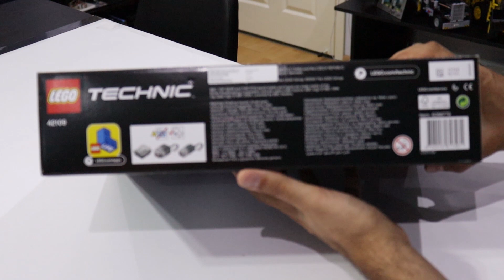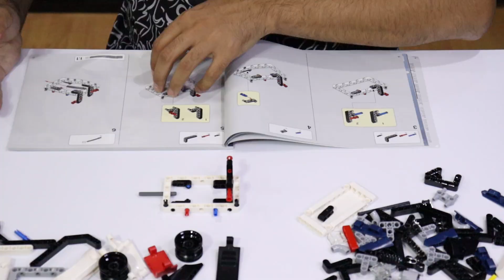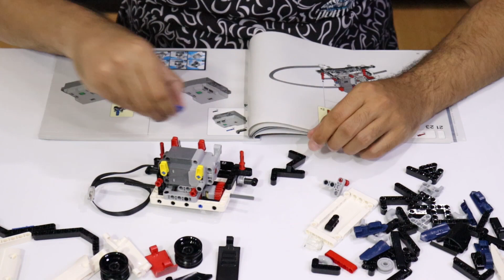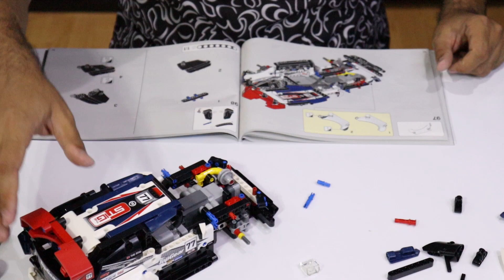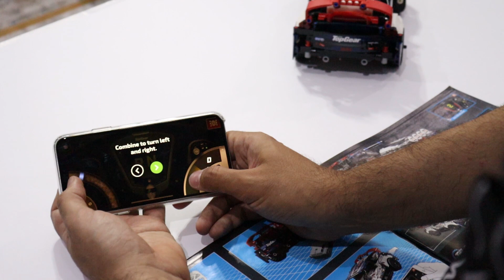Telefondan kumandalı LEGO Technic 42109 Top Gear Rally Car (Unboxing, Speed Build, Review)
Bu videomda LEGO Technic serisinden 42109 kodlu App Controlled Top Gear Rally Car yani telefonumuzdan Control+ uygulaması ile kontrol edebileceğimiz İngilizlerin BBC kanalında 1977 yılından beri yayınlanan Top Gear isimli otomobil programının test pilotu olan The Stig'in kullandığı rally arabasını kutusundan çıkartıp yapıp inceliyorum. Toplam 463 parça. 2019 yılında satışa sunuldu.